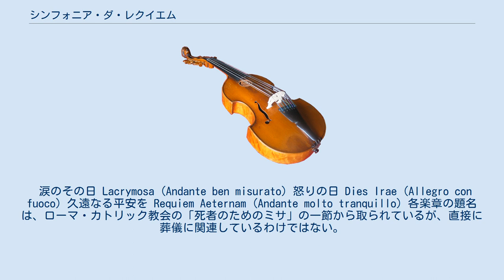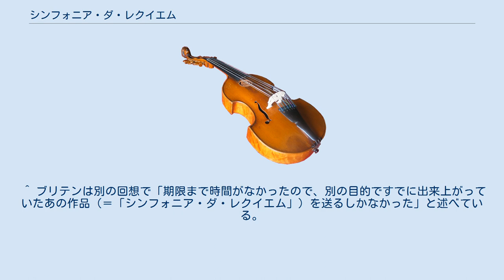シンフォニア・ダ・レクイエム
シンフォニア・ダ・レクイエム (伊: Sinfonia da Requiem）作品20は、1939年に日本政府の企画する皇紀2600年奉祝曲としてイギリス文化振興会から作品委嘱を受け、26歳のベンジャミン・ブリテンが作曲した交響曲。
かつては鎮魂交響曲（ちんこんこうきょうきょく）の訳題が用いられていた。
管弦楽のための作品で、声楽が入っているわけではない。
 通説では「日本政府の依嘱により、皇紀2600年奉祝曲として作曲されたが、宗教的な理由や、皇室に対する非難を含むものと見なされたために、日本政府より却下された」とされている。
大筋ではその通説は当たっているが、実際にはブリテンの個人事情などが複雑に絡み合っている。
 第二次世界大戦が勃発した1939年、ブリテンは個人的な事情により盟友ピーター・ピアーズとともにアメリカに引っ越す。
その直後の同年9月3日、イギリスがドイツに宣戦布告し、かねてから兵役拒否者だったブリテンは帰る場所を失ってしまった。
次第に生活費に困るようになり、またアメリカが好戦的になっていく姿にブリテンは絶望するようになった。
そんな際、知人の出版業者ラルフ・ホークスらが、『日本が皇紀2600年奉祝曲の作品を各国作曲家に委嘱している』という話を持ちかけ、金銭に乏しかったブリテンはその委嘱に乗ることとなった。
 ブリテンの回想では、委嘱条件は「1939年9月頃に『交響的作品ならば580ポンド（≒1万円（当時））、序曲や行進曲なら、その半分から3分の1の委嘱料を支払う。1940年5月までに東京に送れ」というものだったようである。
承諾後はマイペースで作曲していたものの、1940年3月21日になり、日本側から作品の内容に関する問い合わせがあり、ブリテンはそれに返事をする一方、「馬鹿に完成を急がされている」とも語っている。
また、その最中のインタビューで「曲の名前は『シンフォニア・ダ・レクイエム』というものになる。ただ、それはあくまで名前だけ。そして、両親の思い出に捧げようと思っている」と述べたが、何人かの友人が「その題名は日本政府を誤解させる可能性がある」と忠告してきている。
 6月頃に作品が完成し送付、ブリテンは約束どおり日本側から委嘱料を受け取ったが、なぜか一桁多い額が送付されたらしく、それに気をよくしたかブリテンは9月頃に来日する気にもなっていた。
ところが11月になり在英日本国大使館から「演奏拒否」の知らせが届き、一時は寝込むほどの気を落としたが、後にホークスに「たくさんのお金を貰って、それを全部使っちゃっただけの話さ」とも言っている。
送られた側の日本では、通説どおりの論争が起き、「英霊に対する鎮魂」などとこじつけようとする動きもあり、「折を見て演奏する」ことになったものの、太平洋戦争開戦もあって結局沙汰やみになってしまった。
 曲の練習は皇紀2600年の式典に備えて30回ほど行ったものの曲調に対してオーケストラの編成が過大で音を合わせることすら困難だったので、仮に演奏することが決定したとしても本番での演奏は見送られた可能性が高いと言われている。
 初演は1941年3月29日、ジョン・バルビローリ指揮ニューヨーク・フィルハーモニックによる。
そして日本初演は1956年2月18日、ブリテン自身の指揮NHK交響楽団による。
 以下の3楽章からなる。
 涙のその日 Lacrymosa (Andante ben misurato) 怒りの日 Dies Irae (Allegro con fuoco) 久遠なる平安を Requiem Aeternam (Andante molto tranquillo) 各楽章の題名は、ローマ・カトリック教会の「死者のためのミサ」の一節から取られているが、直接に葬儀に関連しているわけではない。
ブリテンはそれぞれの楽章を、「緩やかな、行進風の哀歌」「“死の踊り”の形式」「最後の解決」と呼んでいた。
ニ短調→ニ長調、所要時間は20分程度である。
 フルート3とピッコロ1（任意でアルトフルート）、オーボエ2、コーラングレ1、クラリネット3（任意でアルトサクソフォン1）、ファゴット2、コントラファゴット1、ホルン6（うち2本は任意）、トランペット3、トロンボーン3、チューバ、ティンパニ、バスドラム、スネアドラム、タンバリン、鞭、鉄琴、ハープ2（2台目は任意）、ピアノ、弦楽5群。
 ^ ブリテンは別の回想で「期限まで時間がな...